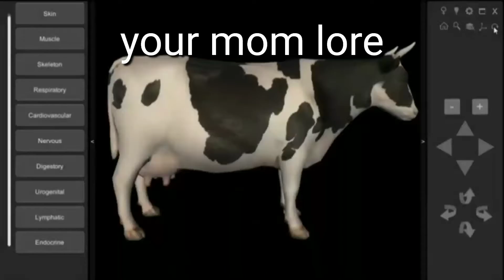Your Mom Lore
Yo Mama, Lore.